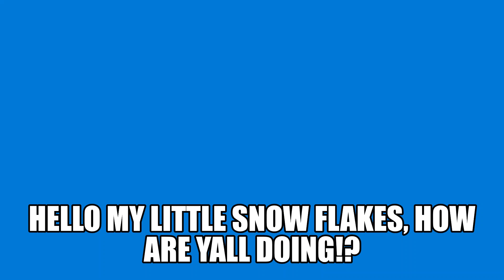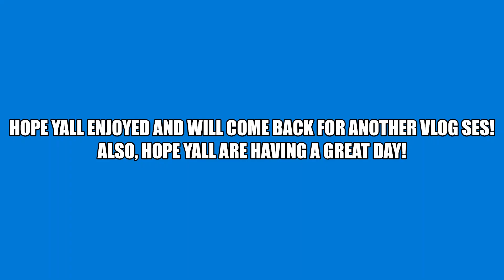vlogging Week 26 part 2!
Hello! Hope everyone is doing well? Have a awesome day!